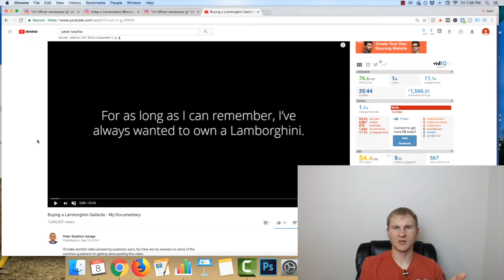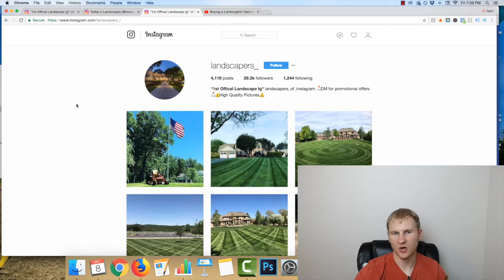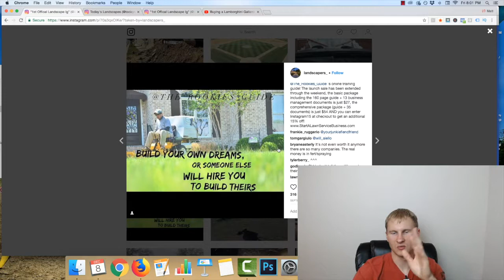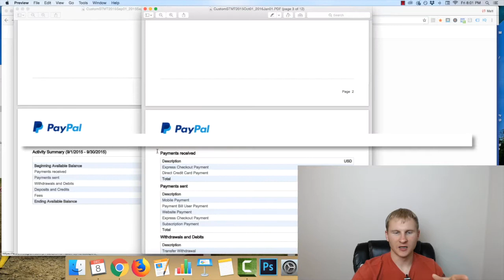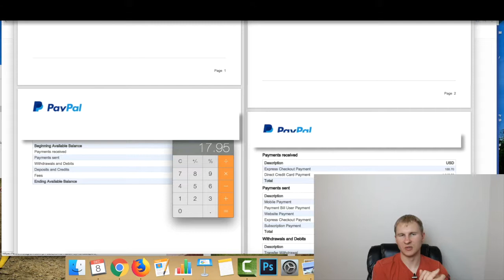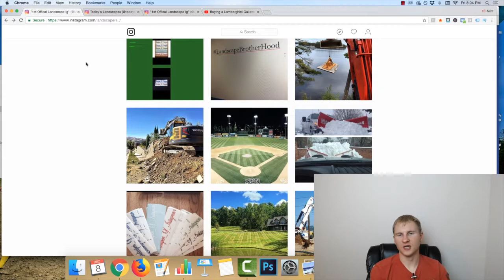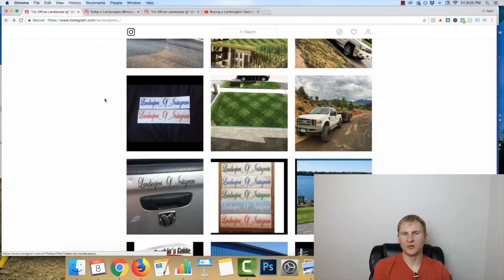How I Got A 19x ROI Using Instagram Influencer Marketing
How I made a 19 ROAS using instagram influencers.

✅ Potentially Work 1-to-1 With Matt [Build a Profitable 6-Figure Niche-Focused Digital Marketing Agency] ➤